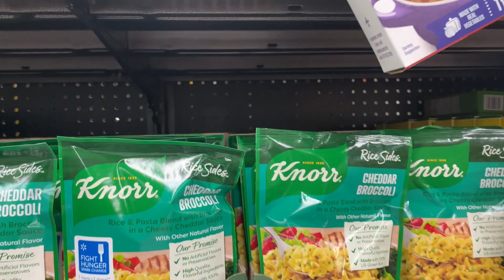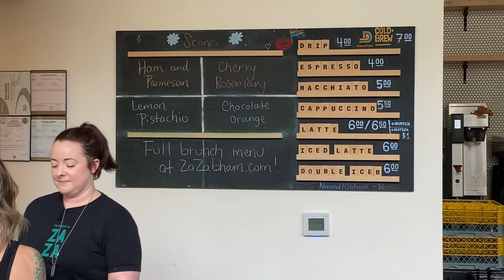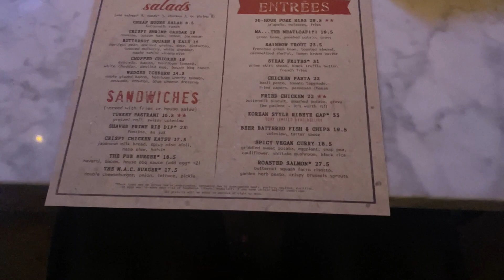I'm Just A Girl | Apartment Hunting, Brazilian Wax, Date Night, etc..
Hey ya'll!! This week's vlog is literally me just being a girl. Come with me to get a Brazilian wax, grocery shopping to cook for bae, brunch date with little sis, and more...